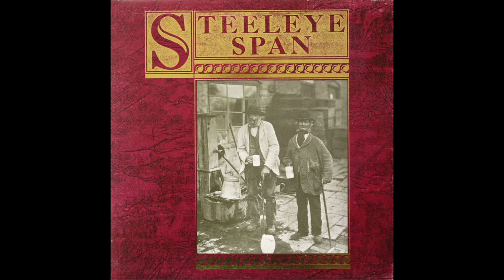Steeleye Span – Four Nights Drunk